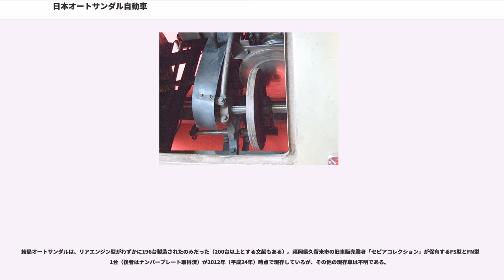日本オートサンダル自動車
日本オートサンダル自動車（にほんオートサンダルじどうしゃ）とは1952年（昭和27年）から1954年（昭和29年）までの短期間に存在していた零細自動車メーカーである。本拠地を名古屋市に置いていた。

日本で初めて軽自動車規格の4輪車を製造したメーカーであるが、商業的には失敗に終わり、短期間活動するに留まった。

名古屋市在住の中野嘉四郎は、大正時代中期に自動車部品業界に身を投じ、30歳になる前の1926年時点では名古屋でのフォード車純正部品販売店を営む成功を収めたが、その傍らで自動車製造の野心を抱いていた。

1931年（昭和6年）から、個人企業「ヂャイアントナカノモーター」を経営し、オート三輪トラック「ヂャイアント号」を開発・製造した。ヂャイアント号は1937年（昭和12年）に帝国精機産業に製造移管（翌年同社が帝国製鋲に社名変更）、さらに戦後、愛知航空機の後身である新愛知起業 → 愛知機械工業に生産移管した。

中野が戦後の1951年（昭和26年）、自らの経営する中野自動車工業で開発・発売したのが、リアエンジン・リアドライブ2人乗りの「オートサンダル」であった。当時、戦後に日本にも出現したスクーターが「走る椅子」として世間に喧伝されていた向こうを張って、「走るサンダル」というべき軽便さを売りにした生活感溢れるネーミングである。

1951年（昭和26年）に完成したオートサンダル試作車は、ボンネットおよびリアのエンジンフードが全体に円弧を描いた、おもちゃじみたスタイルで、デザイン以前のデザインと言うべきものであった。翌1952年（昭和27年）から市販を開始したモデルは、ボンネットのフロントノーズを高くし、ダミーグリルを与えるなどのリデザインで、いくぶん自動車らしい形態を備えるようになっていた。ただしハンドメイドのため個体の仕様違いが多かったようで、写真のFS型実車はボンネット蓋を持たない、試作車に近い形状である。ボンネット高の嵩上げは、フロントのトランクスペース確保のための策でもあった。

エンジンは、旧・三菱重工系の中日本重工業が定置動力・農業用などの汎用として製造した「セントラルコミパワーCE30」（空冷4ストローク・サイドバルブ単気筒348 cc　5 PS/2,700 rpm　「メイキエンジン」とも）を搭載した。二輪車では社外製エンジンをアッセンブリー式に搭載することが当たり前であった当時、三菱製エンジン搭載はむしろステータスと考えられていたようで、カタログにも堂々と「強力なエンジン」として紹介されていた。セルフスターターが無く、運転席側外板から露出したキックスターターを、車外で蹴り下ろしてエンジン始動させてから乗り込む必要があった。

変速機は当初、円盤2枚を組み合わせた原始的無段変速機のフリクションドライブ式だった。構造は簡単だが変速機内における摩擦・空転のロスが避けられないシステムである。フリクションドライブ車「FS型」はカタログスペックで車重390 kg、最高速度45 km/hとされた。全長2,280 mm、ホイールベース1,430 mmであるが、全長についてはハンドメイドボディの形状によって多少の差異があったものと見られる。

このフリクションドライブ仕様車はエンジン搭載位置が後車軸より前方にあるミッドシップ・レイアウトだったことが挙げられる。当時の日本にはそのような自動車用語が無く、またこのようなレイアウトがオートサンダルのような超小型車においてそもそも有利であったのかも不明である。操縦性を考慮した自覚的な配置と言うより、フリクション変速機の構造的制約（かさばってスペースを取る）によるやむを得ないレイアウトだった。

オートサンダルはFS型・FN型とも前後輪を単純な縦置き半楕円リーフスプリングで支持していたことがカタログ側面図からわかるが、懸架方式について言及・検証した文献は見られない。非駆動輪の前輪は固定車軸とみられるものの、後輪については独立懸架もしくはド・ディオンアクスルであった可能性もある。

FS型の駆動系は、出力側フリクションディスクから左横方向にシャフトを引き出し、スプロケットを介してローラーチェーンで前方のディファレンシャル・ギアに動力を伝達する構造で、そこからハーフシャフトが出ており、ジョイントを介して後輪を駆動している（右シャフトはフリクションディスクユニットの真下を通る）。この場合、リーフスプリングとは別にトレーリングもしく...